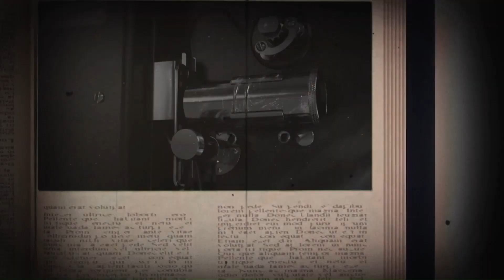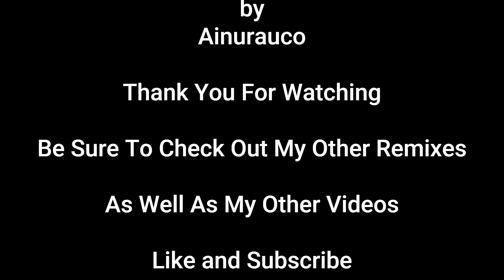Country Fried Remixes - Chop Suey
A Country-Fried version of Chop Suey by System of a Down